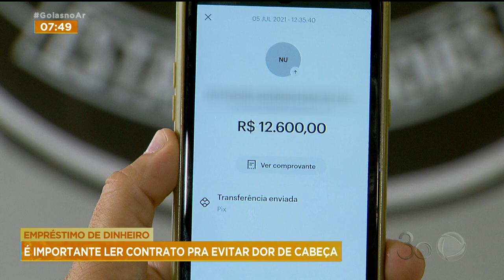EMPRÉSTIMO DE DINHEIRO: É IMPORTANTE LER CONTRATO PRA EVITAR DOR DE CABEÇA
ANTES DE FECHAR UM CONTRATO É IMPORTANTE LER TODAS AS PÁGINAS COM ATENÇÃO AS VEZES, UM PEQUENO DETALHE PASSA DESPERCEBIDO E PODE DAR UMA DOR DE CABEÇA DANADA.